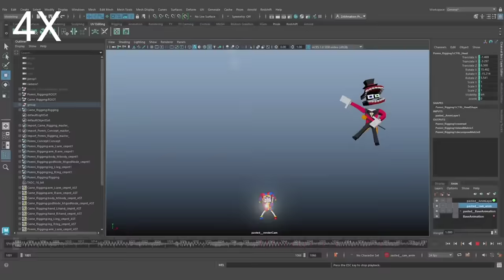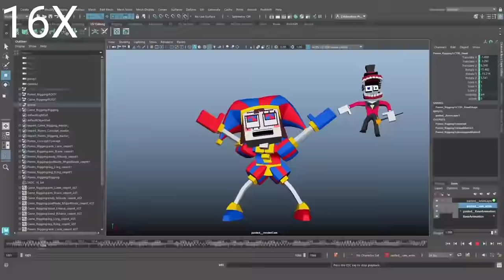[999X SPEED] The Amazing Digital Circus Music Video 🎵 - "Wacky World"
ORIGINAL ANIMATION MUSIC VIDEO BY

ZAMINATION CHANNEL

CUBICAL CHANNEL